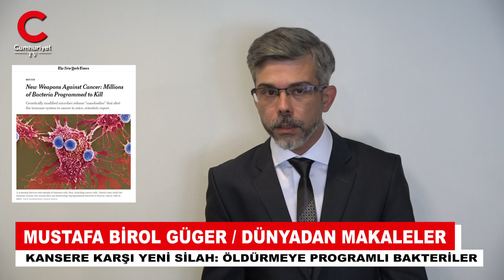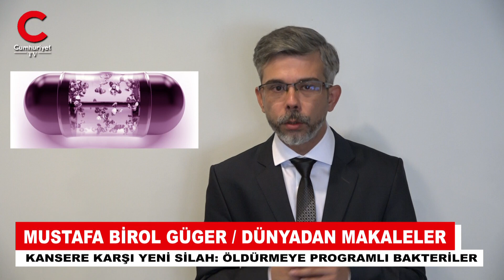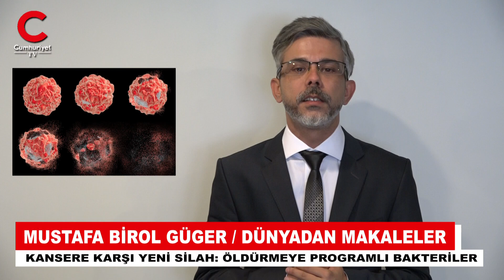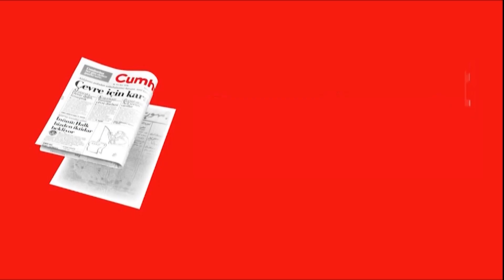Kansere karşı yeni silah öldürmeye programlı bakteriler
Dünyaca ünlü uzmanların en çok okunan makaleleri Cumhuriyet Gazetesi ve Cumhuriyet TV’de
Sağlıktaki devrim niteliğinde gelişmelerden, bilimdeki son yeniliklere; ekonomideki ufuk açıcı tahlillerden, keşfedilen yeni galaksilere; uzmanlar yazıyor, Cumhuriyet, birbirinden önemli makalelerin çevirilerini okuyucularına ulaştırıyor.

İlk makale, New York Times’ın popüler bilim yazarı Carl Zimmer’dan kansere karşı savaşın yeni aktörleri: Öldürmeye programlı bakteriler